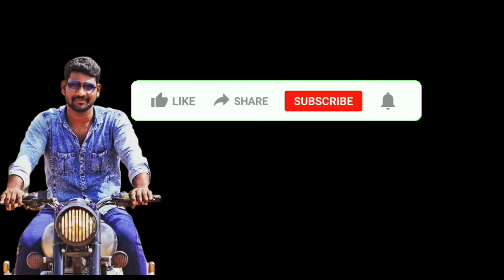Interlock Bricks ఇంటర్ లాకింగ్ బ్రిక్స్ తో కట్టిన ఇంటీని చూదాం రండి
ఇంటర్ లాకింగ్ బ్రిక్స్ తో కట్టిన ఇంటీని చూదాం రండి  | Interlocks bricks for construction